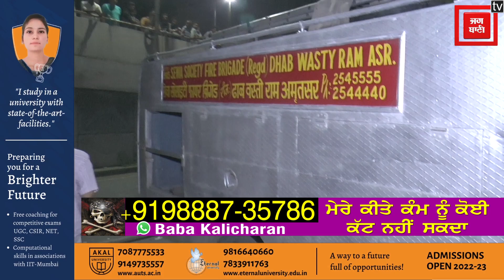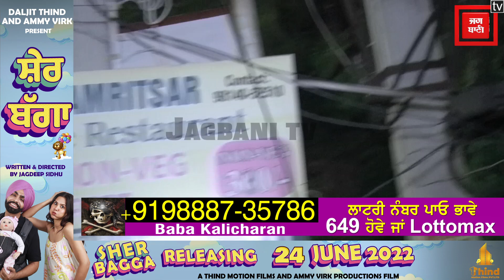ਇੰਟਰਨੈਸ਼ਨਲ ਹੋਟਲ ਨੂੰ ਲੱਗੀ ਭਿਆਨਕ ਅੱਗ, ਕੁਝ ਮਿੰਟਾਂ 'ਚ 3 ਮੰਜ਼ਿਲਾ ਇਮਾਰਤ ਸੜ ਕੇ ਸੁਆਹ